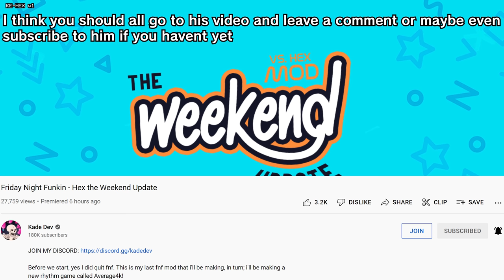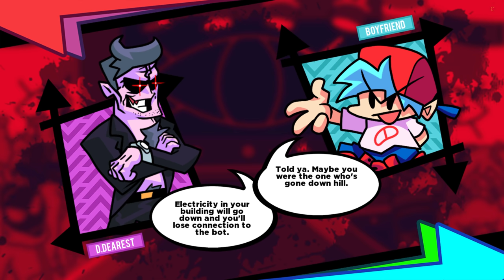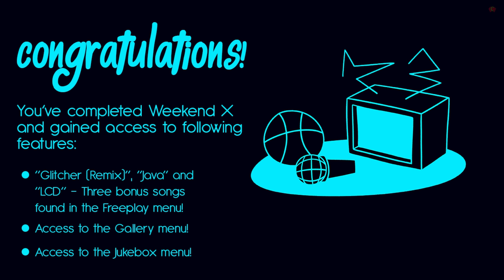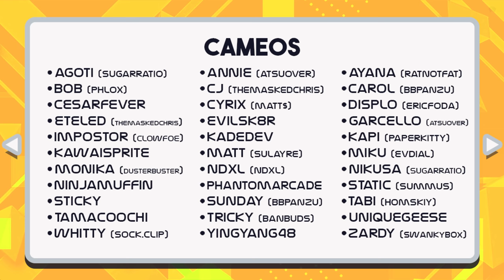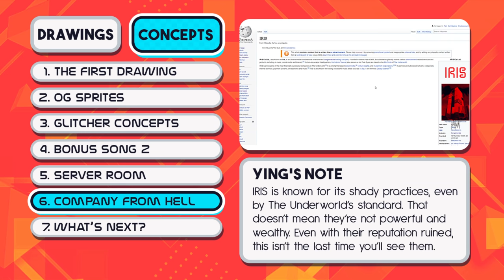Friday Night Funkin' VS Hex The Weekend Update FULL WEEK + Cutscenes (FNF Mod) (+ Detected/Glitcher)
Friday Night Funkin' Vs Hex The Weekend Update (FULL WEEK) for the PC in 2160p Ultra HD. The Hex mod got a huge update and Hex is now impossible to beat.

Hex week 2 final song is way too hard to beat, I think it may have taken me 12 hours to memorize what notes I should be pressing to finally complete it, and yeah I beat it legit, I left the score chart at the end of the song, some may call it perfect combo, but its actually fc unless you can get 100% sick.

This is the last mod KadeDeveloper will be working on so like I said at the start of the video, maybe leave a comment and subscribe to kadedev for giving the fnf community so much. He's quitting fnf to work on his Average4k game

Geez, Hex almost killed Girlfriend on the spot, I'm glad Daddy Dearest was there to stop Hex in time. Will Boyfriend and Girlfriend be able to defeat Hex 2.0? Let's find out. We'll be playing Vs Hex The Weekend Update on very hard mode for all VS Hex songs.

Yoo I just realized, Hex is the first video I upload on happy new years! first video of 2022. Epic! Oh yeah, week 1 got a hex remaster, some visuals got changed.

Game Note: What's this? Your Girlfriend's father is making an award show and you're invited? Seems like nothing can go wrong! Besides that, a familiar face appears. It's Hex! Boyfriend's robotic lookin' fella from before seems to have a performance scheduled during the event and he asks for BF & GF help. With the whole country watching you, people you fought before, and your Girlfriend, there's no way you could lose!

The Weekend Update includes an executable that adds a couple of bonus features, such as:
A whole new week (or rather Weekend) featuring Hex, totaling the number of playable songs to 10!
Newly designed Menus, UI, and bonus feature unlockable after beating Weekend X such as Gallery and Jukebox! Everything that was previously available in the Full Week Update!

All Songs from Friday Night Funkin' VS Hex The Weekend Update FULL WEEK 2 Mod Timestamp:
00:00 Animation Preview
00:31 Hex The Weekend Intro
00:41 Title Screen
00:51 Menu
01:00 All Weeks
01:11 Cutscenes Dialogue 1
02:35 Dunk Song
05:11 Cutscenes Dialogue 2
05:48 Ram Song
08:00 Cutscenes Dialogue 3
08:44 Hello World Song
10:58 Cutscenes Dialogue 4
13:08 Glitcher Song
15:56 Week 1 Ending (Completed Week X)
16:20 Cutscenes Dialogue 5
21:02 Cooling Song
24:04 FNF Animation 1
24:45 Cutscenes Dialogue 6
28:15 Detected Song (FC/No misses)
30:57 Cutscenes Dialogue 7
35:58 Encore Song
39:15 Glitcher Remix Song
42:50 Java Song
46:57 LCD Song
50:22 JukeBox
51:40 Credits
51:57 Gallery
52:57 What's Next for Hex?
53:01 Freeplay | Song List
53:26 Game Over Animation
53:58 Outro - CommunityGame

Mod Creators for VS Hex The Weekend 2.0 Update below